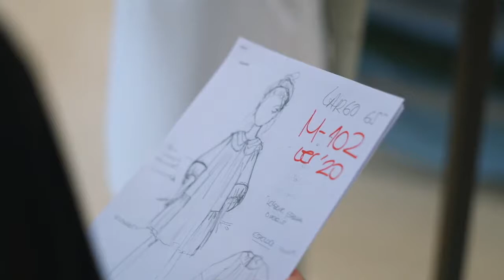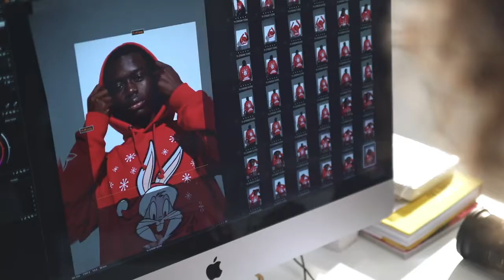Pablo Isla felicita las fiestas navideñas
Pablo Isla, presidente de Inditex, felicita las fiestas navideñas y el año 2020